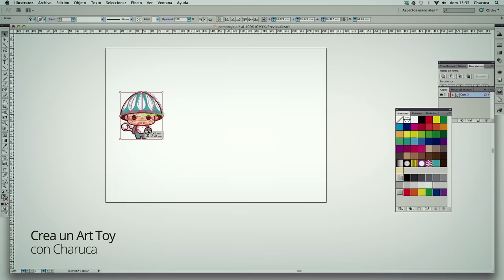Aprende todo lo que amas en Domestika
Inspírate, comparte y aprende online diseño, ilustración, fotografía, craft, marketing online, ... con los cursos online impartidos por los mejores profesionales.